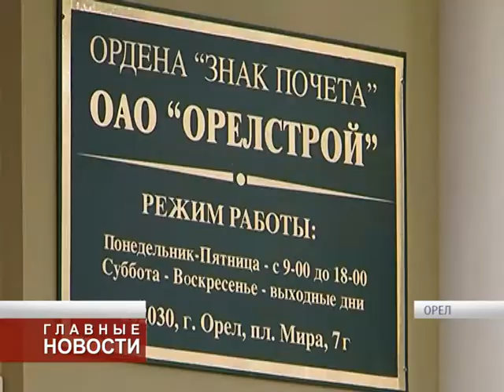С молотка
Правительство Орловской области намерено реализовать принадлежащие ему акции строительной компании ПАО «Орелстрой» .